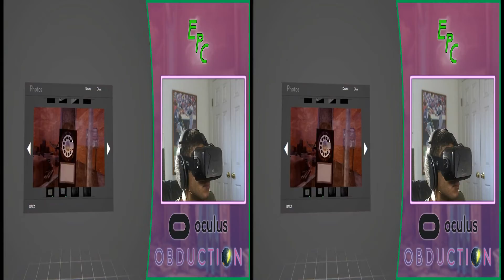[Obduction] Let's Play: 16 "I Am Puzzled..."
► A chill dude does a blind Let's Play in virtual reality.
•  Most of this episode consists of me being in a state commonly referred to as, "stuck."  But by the power of utilizing brute force methods to find a password, I make some critical progress at the end!